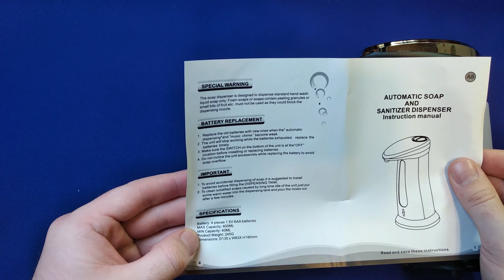Автоматический дозатор мыла с AliExpress!!!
Всем привет! Сегодня будет небольшой обзор на дозатор мыла с AliExpress!!!